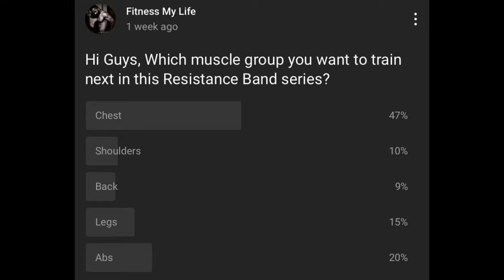Resistance Band Workout For Big Chest | Advanced Series | Session 3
Hello Friends, perform these chest workouts build a big chest at home. I compiled the best chest workouts that you can perform with resistance bands at home.. Check it out !!

If you have any suggestions/questions/comments, please let me know in the comments section and if you liked this video then please subscribe, share, and give this video a big thumbs up. Thanks!